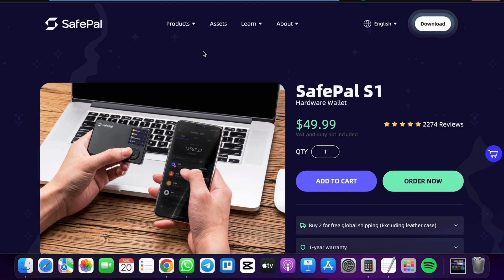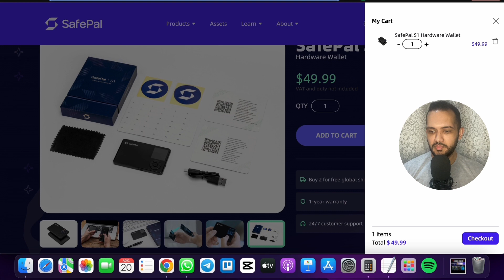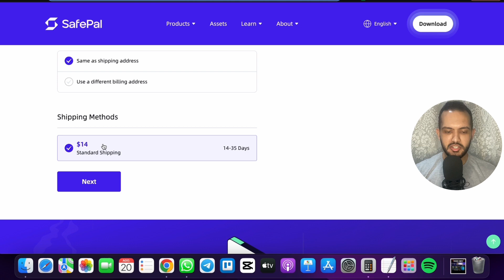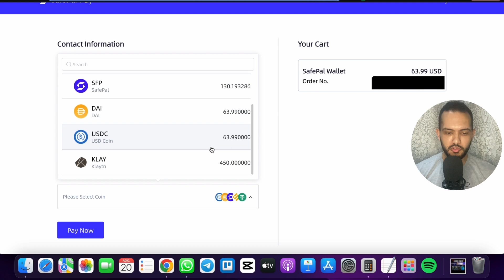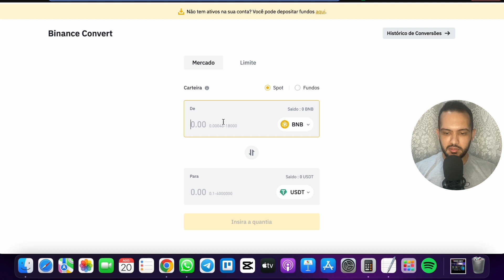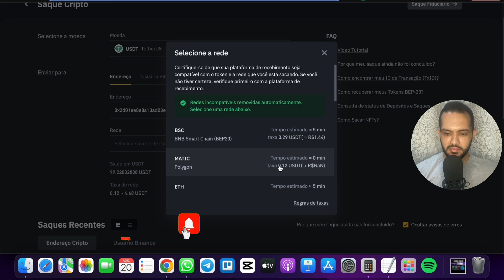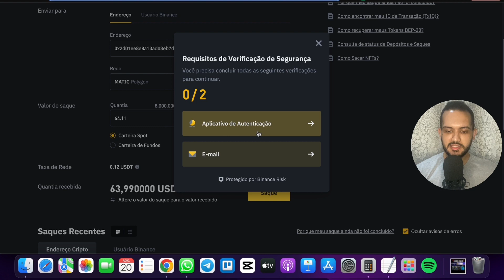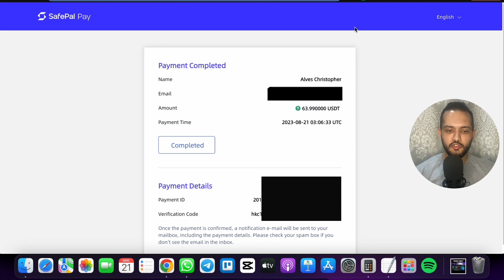Como comprar uma carteira de criptomoedas | Safepal wallet como comprar?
00:00 Inicio
01:45 Compra na prática
02:02 Preenchimento dos dados
05:05 Depositar na Binance
07:25 Fazendo o pagamento
10:20 Confirmação da compra